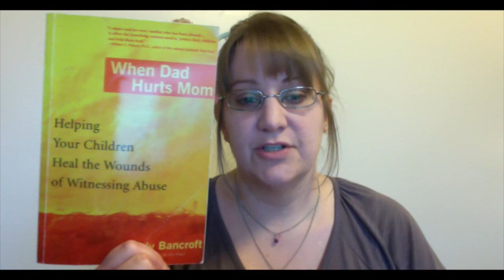What Does PSYCHOLOGICAL ABUSE Look Like?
What is and what does psychological abuse look like? I grew up as the "scapegoat" in my family. The one that others blamed for life or whatever was going on. So when I grew up I thought that was normal and how we behaved in life and how I was to be treated. Through my divorce, I found healing and a new healthier way to live life, with boundaries and assertive speak. I share my growth and learning with you. Also, learn why I run my (introverted) mouth on the internet.

BOOKS SHARED IN THIS VIDEO
Wizard of Oz and Other Narcissists
Why Does He Do That?
Emotional Blackmail
When Dad Hurts Mom